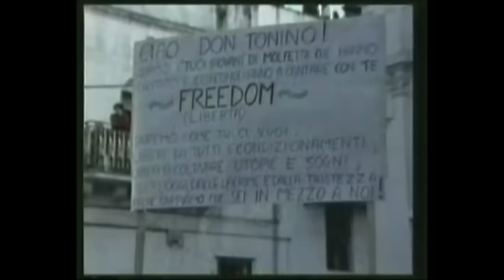proposta invito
proposta invito: una maniera di vivere un cammino luminoso camminato da altri prima di noi.